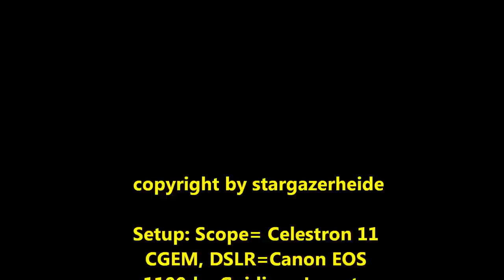Astrourlaub auf der Emberger Alm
Zeitraffer-Aufnahmen, in Kombination mit Landschafts- sowie Astrofotografie, mit einer astromodifizierten digitalen Spiegelreflexkamera. Leider meinte es das Wetter nicht sehr gut.
Herzliche Grüße nach Kärnten, insbesondere an Conny & Wolfgang!